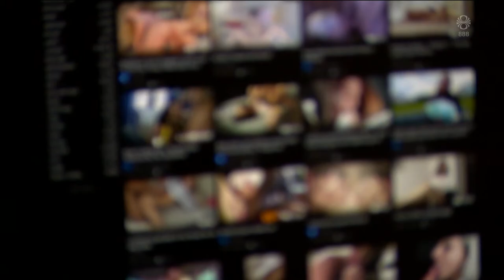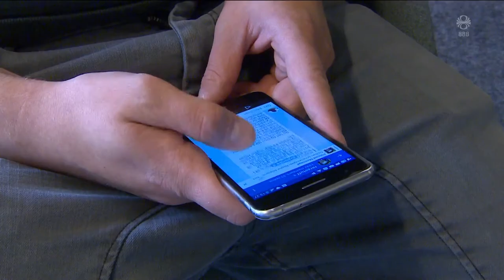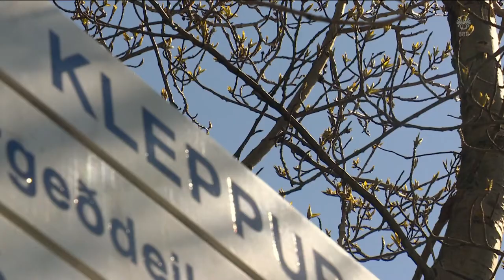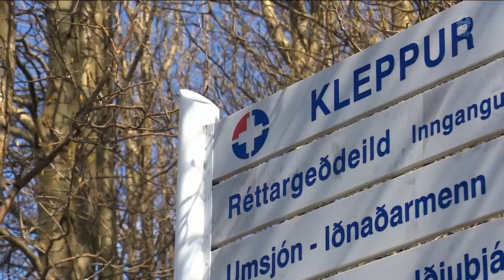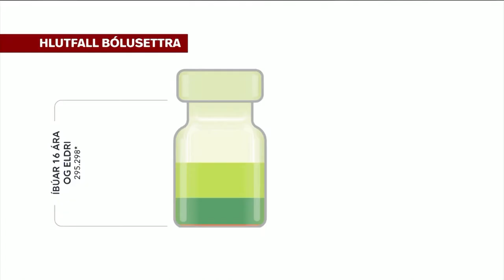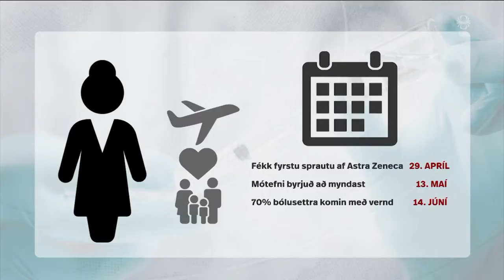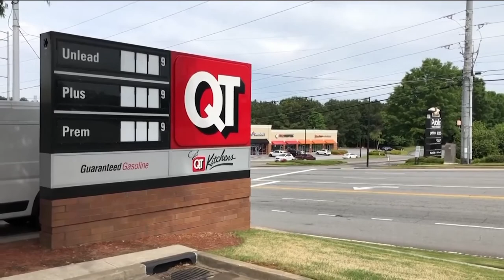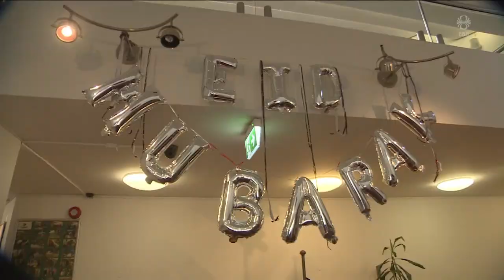Fréttir - 13. maí 2021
Fréttir RÚV frá 13. maí 2021 - Efnisyfirlit:
00:01:29 12 ára barn krafið um kynferðislegar myndir
00:03:59 Segja stjórnendur LSH hafa brugðist
00:08:42 Öryggisráð kemur saman á morgun
00:09:53 Virkni bóluefna
00:12:49 Covid í taílenskum fangelsum
00:13:32 6.500 tóku þátt í hlutafjárútboði Síldarvinnslunna
00:14:08 Eldur í húsi á Haðarstíg
00:14:47 Bensínskortur eftir tölvuárás í Bandaríkjunum
00:16:33 Eid al-Fitr fagnað á Íslandi
00:17:43 Víkingur velur nýjan flygil handa Hörpu
00:20:30 Kenna ferðamönnum að borða harfisk